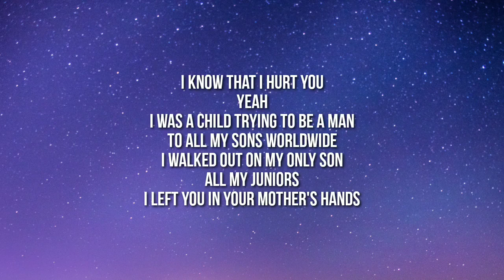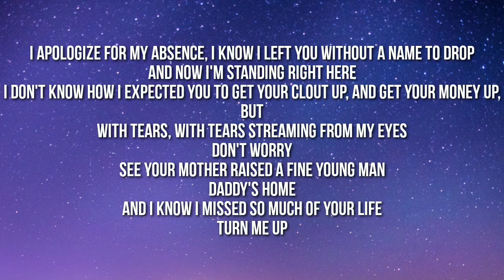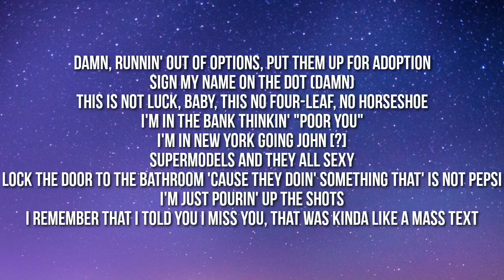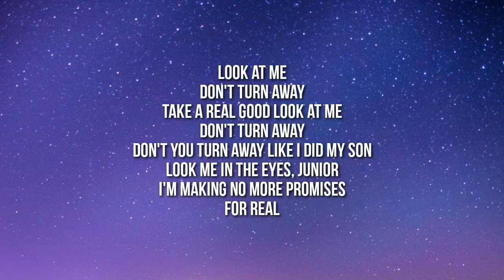Drake - Papi's Home (Lyrics)